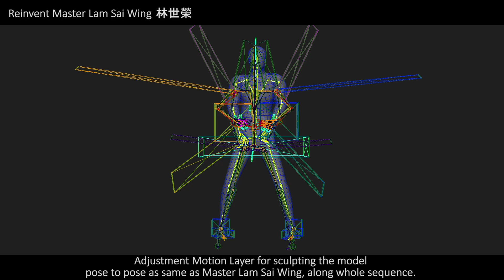重現 林世榮師父《鐵線拳》(2017)